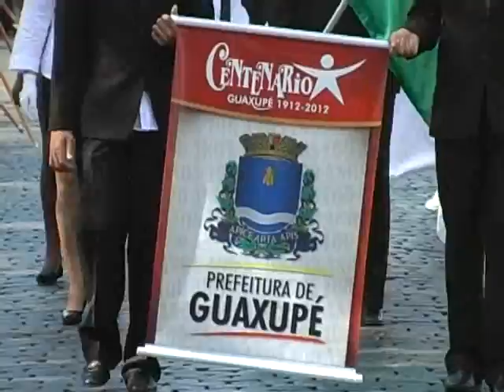Desfile do Centenário